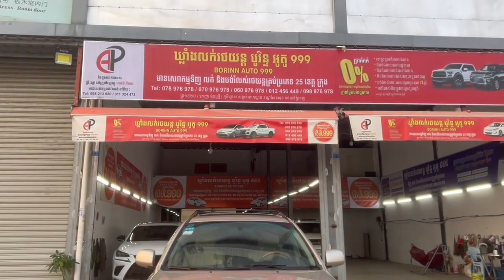Lexus RX400H Haft Full 2006 📞078 976 978📞070 976 978📞060 976 978#cambodiacars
TOYOTA PRIUS 2010 Option2 ពណ៌សកាំម៉ៃ☎️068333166 ☎️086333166 ☎️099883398#cambodiacars